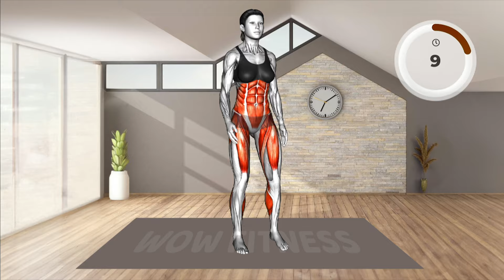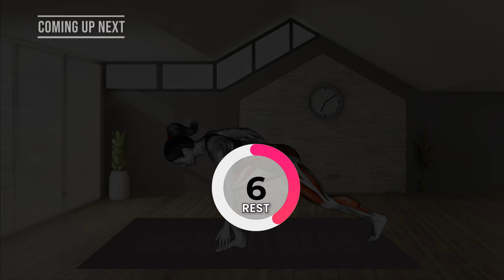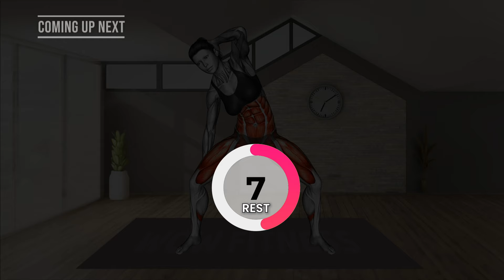🔥 Burn Belly Fat & Lose Weight 🏅 In 30 Min Of Daily Standing Exercises | 2 Week Challenge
FLAT BELLY + SLIM WAIST Exercises | 30 MIN ABS & BELLY FAT WORKOUT (100% GUARANTEED)

30 Best Weight Loss Exercises To Tone Flabby Stomach Quickly | LOSE 2 INCHES BELLY FAT In 2 Weeks
How to Lose FLABBY STOMACH Fat in 2 Weeks Reduce It with This Workout!